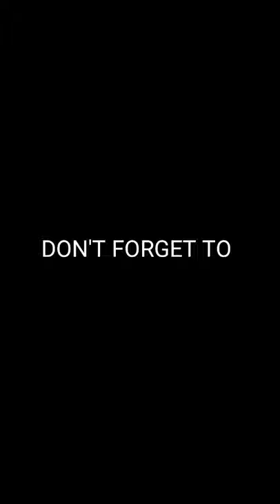[HINDI] 😩World's Rarest Disease Ever : MDP Syndrome | Paracyclist suffers from MDP syndrome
Hello Friends,
Welcome to "The Factiverse" channel.
In this video i have told that, MDP syndrome which is one of the most rarest disease ever generally it makes body lean and thin and all the muscles escape from the body
MDP syndrome (Mandibular hypoplasia, Deafness and Progeroid features) is an extremely rare metabolic disorder that prevents fatty tissue from being stored underneath the skin. These are the characteristic features: mandibular hypoplasia (a small lower jaw) and
many more.
So, stay with this video an you will got your answer.

Video footage to right owner

Music credits
1) YouTube library
Thanks for free image and video from
These awesome sites...
Which provide non-copyright video and images..
Tags -
1) MDP Syndrome
2) Disease
3)Syndrome
4) paracyclist
5) Cyclist
6) fact about disease
7) Rare Disease
8) Rarest Disease Ever
9)  very rare disease
10) mdp
11) fact video
12) hindi fact video
13) fact in hindi
14) feature me
15) Trending video
16) viral video
17) Shorts
18) Youtube Shorts
19) Youtube Shorts video
20) Shorts India
21) Like
22) Rochak Tathya
23) Amazing fact
24) interesting fact
25) the Factiverse
26) fascinating fact
27) enigmatic fact
28) Youtube trends
29) Medical video
30) Knowledge
31) दुनिया का सबसे दुर्लभ बीमारी
32) world's rarest Disease
33) Duniya ka sabse Durlabh bimari